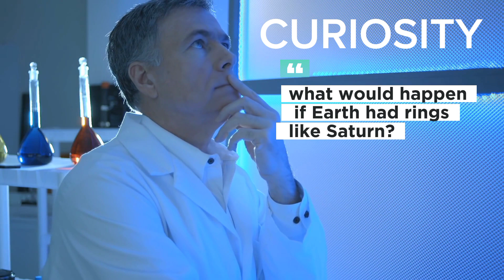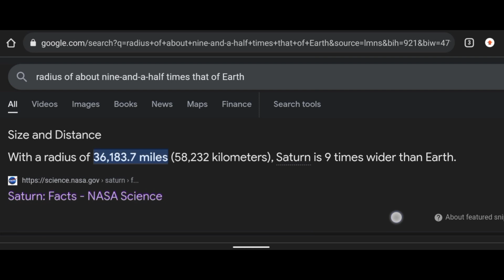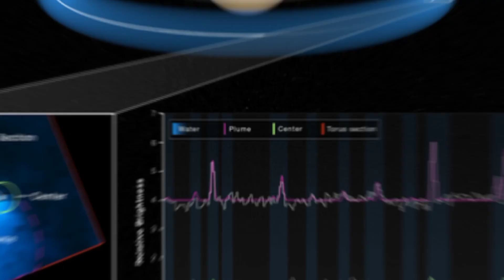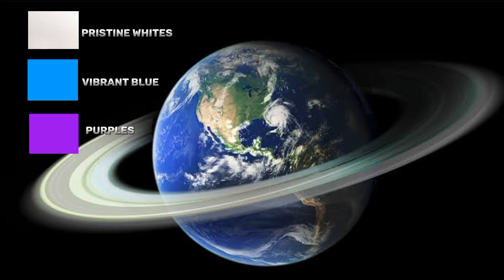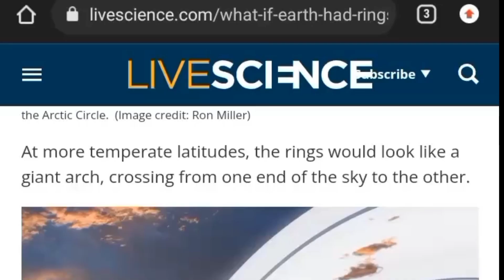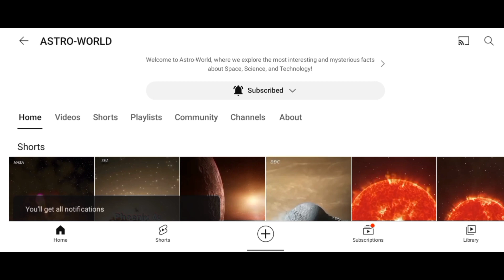What Would Happen If Earth Had Rings Like Saturn?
Have you ever imagined the Earth with rings just as you have on the planet Saturn, Uranus, and Jupiter? Have you ever wondered what our solar system would look like if it had rings? Will Earth still be able to host life? This is an ideal assumption that arouses curiosity and we'll look through why and what would happen if Earth had rings like Saturn?

Picture a spectacle that would set the heavens aglow and capture future generations' imagination. An exploration that will unveil the science behind this transformation, delve into its profound impacts on our world, and embrace the beauty, wonder, and challenges of a planet with rings. Our journey begins by understanding what makes Saturn's rings so iconic and then delving into the incredible changes these rings could bring to our home planet.

Saturn is the sixth planet from the Sun and the second-largest in the Solar System, after Jupiter. It is a gas giant with an average radius of about nine-and-a-half times that of Earth. It is renowned for its magnificent ring system. These rings are made up of countless particles of ice and rock, creating a celestial spectacle that has fascinated astronomers for centuries. These rings are not only visually stunning but also a testament to the wonders of our universe.